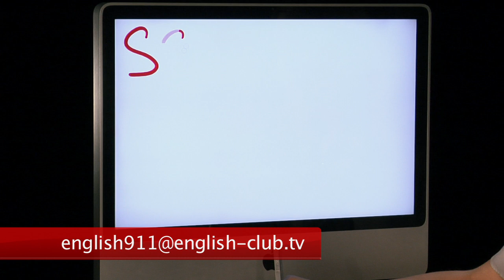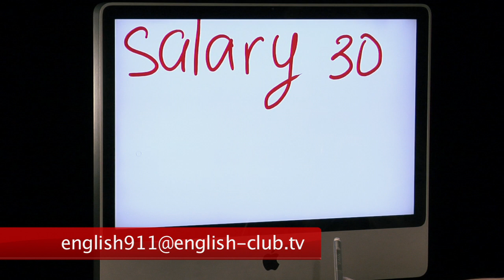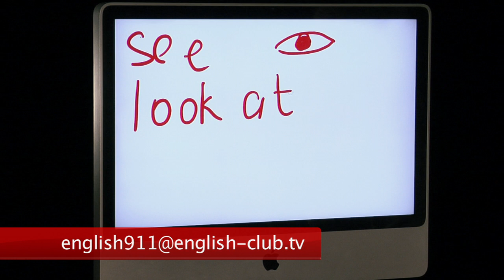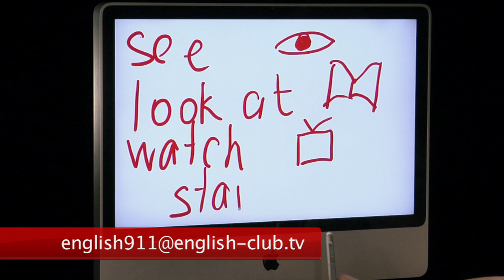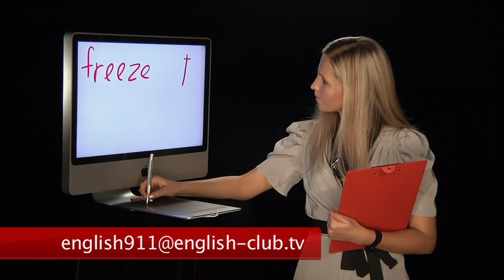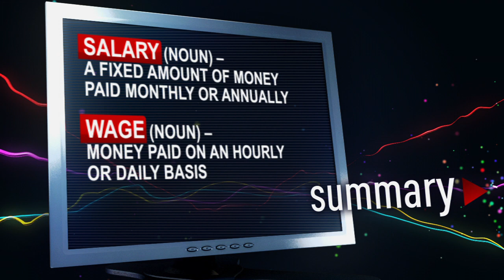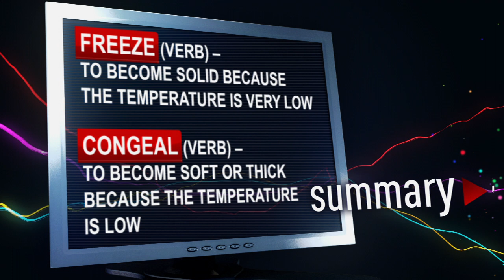English 911 20: SALARY vs WAGE; SEE / LOOK / WATCH / STORE; FREEZE vs CONGEAL | RU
ENG
English 911 – we save you from making mistakes! English 911 is a program in which the host answers viewers’ questions and explains confusing words and word combinations.
In this episode: 1) SALARY versus WAGE; 2) the difference between SEE / LOOK / WATCH / STORE; 3) FREEZE versus CONGEAL.

RU
English 911 – служба спасения от ошибок в английском. Ответы на вопросы телезрителей о значении и употреблении различных слов и словосочетаний,  примеры различных речевых конструкций.
В этом выпуске: различия между: 1) SALARY и WAGE; 2) SEE / LOOK / WATCH / STORE; 3) FREEZE и CONGEAL.